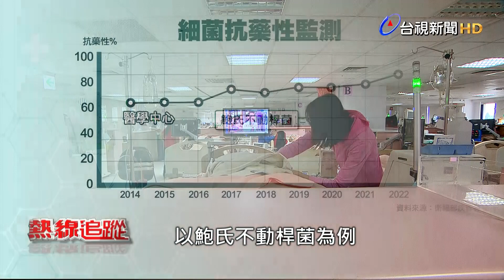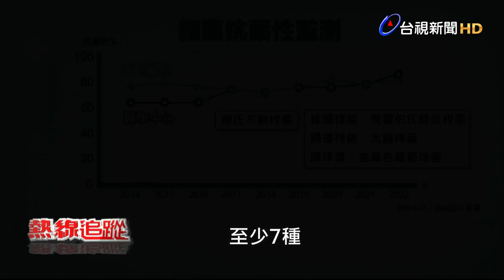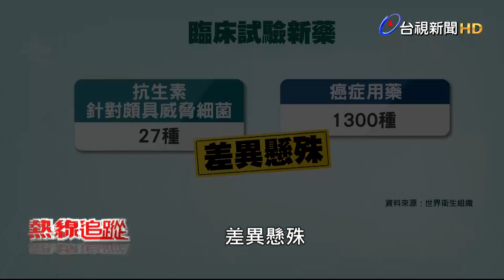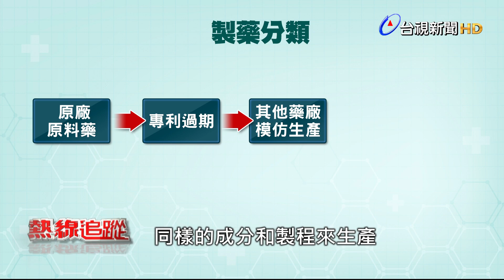熱線追蹤-新藥不足 彈盡援絕窘境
疫情過後，全球正在面臨一場、抗生素缺藥的醫療危機。回溯疫情，還記得院內感染的危險嗎?這是指患者在住院期間，遭到院內的細菌感染，除了患者本身的疾病和健康狀況，導致抗生素用藥選擇有限之外，院內的細菌若有全抗藥性，更可能導致無藥可用的窘境。醫療上對抗生素新藥的需求有增無減，但是在全球市場競爭、健保給付價格，甚至地緣政治等等影響之下，對台灣的急重症患者，十分不利。